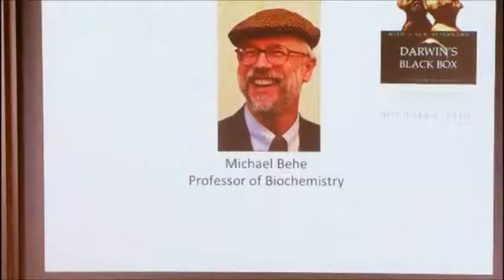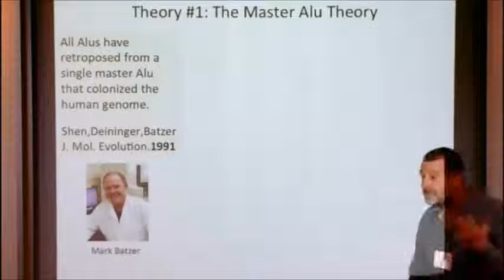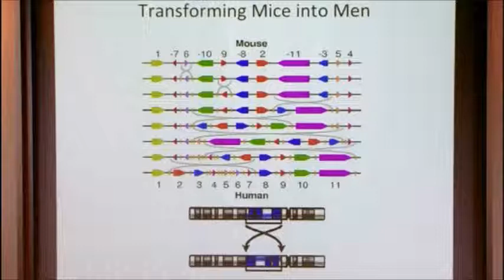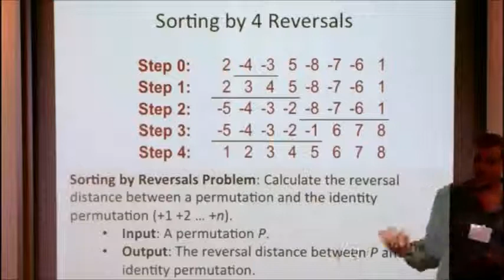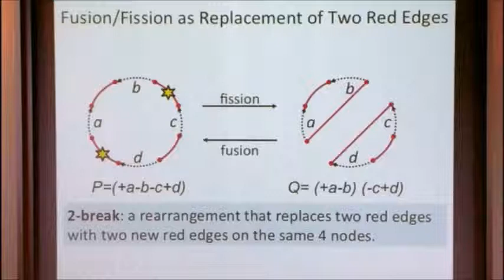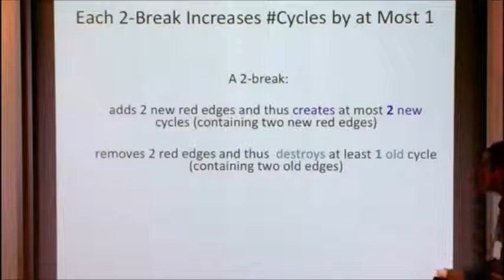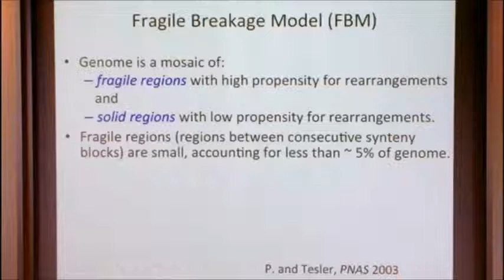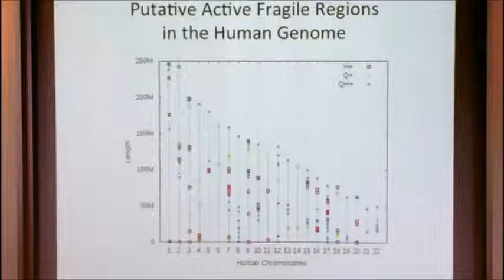Birth and Death of Fragile Chromosomal Regions in Mammalian Evolution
Pavel Pevzner, UC San Diego
Computational Theories of Evolution